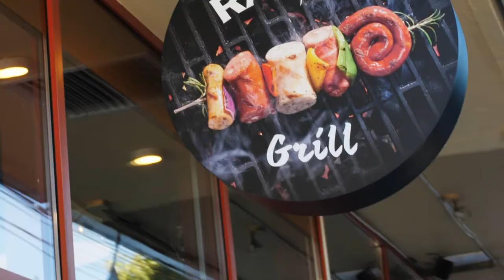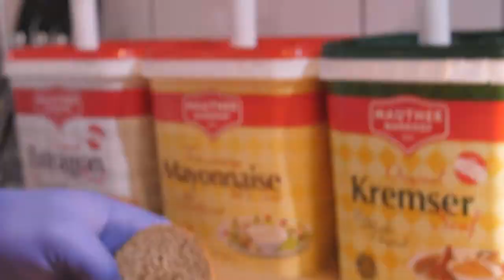Wiener Grill Sfantu Gheorghe tvc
Wiener Grill Sfantu Gheorghe (Covasna) tvc
book us: 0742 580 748